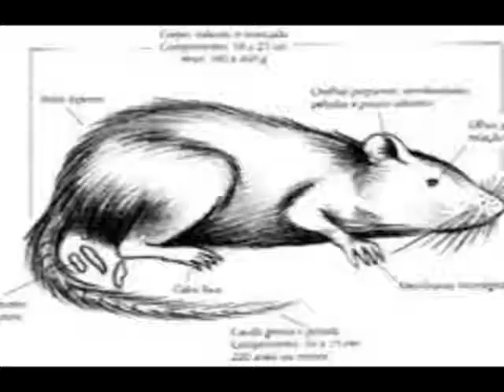PESQUISA HANTAVIROSE matéria exibida em 01/04/2014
Em Uberlândia, o número de pessoas contaminadas por hantavirose no ano passado foi o maior dos últimos sete anos. A UFU desenvolveu uma pesquisa sobre a doença que foi premiada no país.